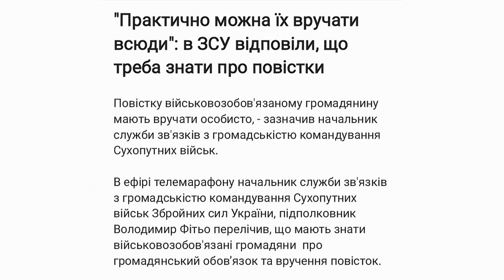"Практично можна їх вручати всюди": в ЗСУ відповіли, що треба знати про повістки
Повістку військовозобов'язаному громадянину мають вручати особисто, - зазначив начальник служби зв'язків з громадськістю командування Сухопутних військ.

В ефірі телемарафону начальник служби зв'язків з громадськістю командування Сухопутних військ Збройних сил України, підполковник Володимир Фітьо перелічив, що мають знати військовозобов'язані громадяни  про громадянський обов’язок та вручення повісток.

"Перше, що потрібно знати військовозобов’язаній людині, це мужчини від 18 до 60 років, що вони мають з’явитися в свої територіальні центри комплектування та соціальної підтримки та оновити свої дані про себе: сімейний стан, місце праці, право на відстрочки та інше. Щодо повісток, то повістки не дозволено вручати в місцях, які визначені законом. Тобто, практично можна їх вручати всюди. Це може бути і в парку, і на вулиці чи на блок-пості. Хто може вручати повістки? Повістки можуть вручати представники органів місцевого самоврядування, роботодавці, керівники підприємств і організацій, в незалежності від форм власності, представники ЖЕКів, ОСББ і в тому числі, військовослужбовці територіальних центрів комплектування та соціальної підтримки", - акцентував Фітьо.

Він додав, що отримання першої повістки, не означає відправку на фронт.

"Побутує таке враження, що отримав першу повістку і тебе вже відправляють на фронт. Ні, це абсолютний фейк, який розповсюджується російською пропагандою. Перша повістка, вона вас зобов’язує з’явитися в ТЦК для встановлення вашого стану здоров’я, отримання інформації про ваш сімейний стан, про ваш фах, про професію. І тільки, якщо вже тоді ваш фах, рівень здоров’я,  дозволяє проходити службу в силах оборони, в ЗСУ чи інших складових оборони, і лише за потреби, вам буде вже тоді надана повістка для відправлення безпосередньо в навчальний центр",- підкреслив Фітьо .

Начальник служби зв'язків з громадськістю командування Сухопутних військ ЗСУ зазначив, що повістку військовозобов’язаному мають вручати особисто.

"Повістка має бути вручена особисто громадянину військовозобов’язаному. Якщо він відмовляється брати цю повістку,  він підпадає вже під адміністративну відповідальність. Якщо громадянин отримав першу повістку, по якій з’явився в територіальний центр комплектування, пройшов медогляд , і був визнаний таким, що придатний до проходження військової служби, а по другій повістці, він не з’явився до центру комплектування, тобто вже по мобілізаційному розпорядженню, то за це вже передбачена кримінальна відповідальність строком позбавлення волі до трьох років", - акцентував Фітьо.

Також, він прокоментував випадки ймовірного побиття мобілізованих працівниками Тернопільського та Чернівецького ТЦК. За його словами, один з випадків , який трапився у Чернівецькому ТЦК, річної давнини і по ньому триває кримінальне провадження, "але в самому Чернівецькому ТЦК розпочато службову перевірку та службове розслідування".

"Щодо Тернополя, теж ДБР розпочато кримінальне провадження, яке зараз проводять правоохоронні органи. Що стало причиною таких дій, в одному і другому ТЦК з боку військовослужбовців, встановить перевірка. І буде надано правову оцінку діям працівників територіальних центрів комплектування та соціальної підтримки",- запевнив підполковник Фітьо.

Він зауважив, що командування Сухопутних військ рішуче засуджує прояви та порушення чинного законодавства відносно військовозобов’язаних громадян.

"Командування Сухопутних військ ЗСУ категорично засуджує будь-які прояви та порушення чинного законодавства України і проводить рішучі заходи щодо недопущення правопорушень та злочинних дій серед військовослужбовців та працівників ТЦК відносно наших військовозобов’язаних громадян. В той же час, я хочу нагадати, що є стаття Конституції України, яка передбачає, що захист Батьківщини, це є конституційний обов’язок кожного. І також звернутися до всіх військовозобов’язаних громадян, виконати свій конституційний обов’язок, поновити свої дані в ТЦК та СП",- підкреслив Фітьо.

Мобілізація в Україні - скандали

Як повідомляв УНІАН, 9 жовтня вночі о анонімні Telegram-канали поширили відео, яке датовано липнем 2022 року , на кадрах з побиття у військкоматі Чернівців чоловіка на очах у поліції. Із затриманого нібито намагалися вибити згоду на мобілізацію. Правоохоронці проводять перевірку інциденту.

Напередодні в соціальних мережах поширювалось відео, де чоловіки у військовій формі б’ють двох осіб, побиття нібито відбувається у Тернопільському ТЦК СП, а чоловіки є мобілізованими. Керівництвом Тернопільського обласного ТЦК та СП було призначено службову перевірку з приводу даного відео. Спеціалізована прокуратура у сфері оборони Західного регіону за цим фактом зареєструвала провадження про перевищення військовою службовою особою влади чи службових повноважень, вчинене в умовах воєнного стану.